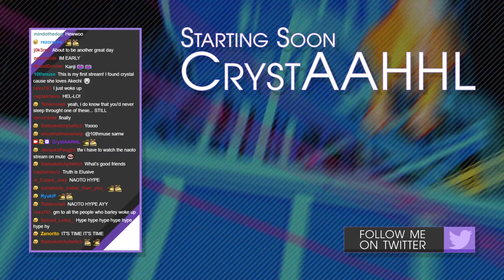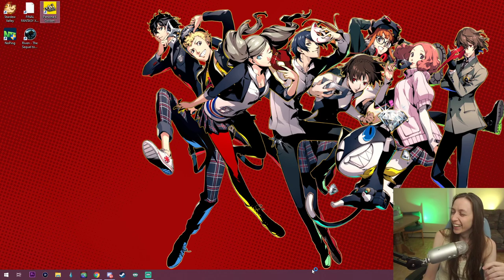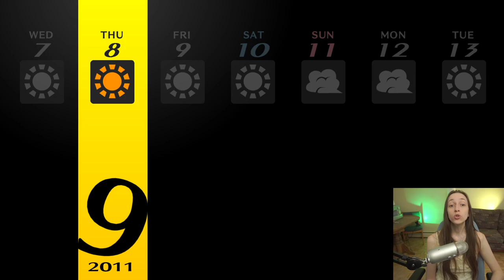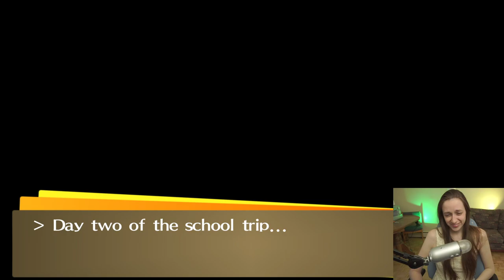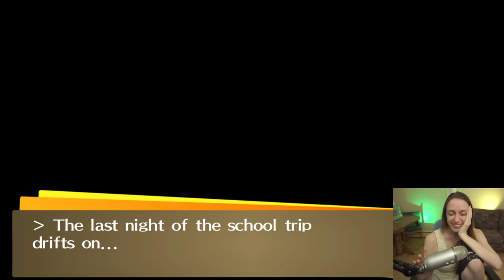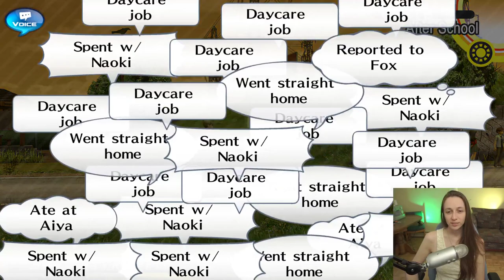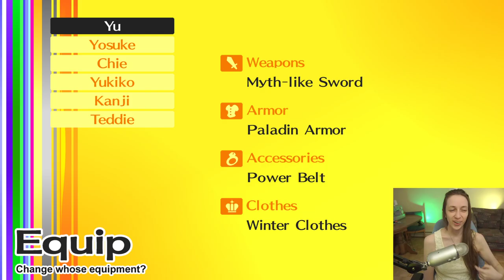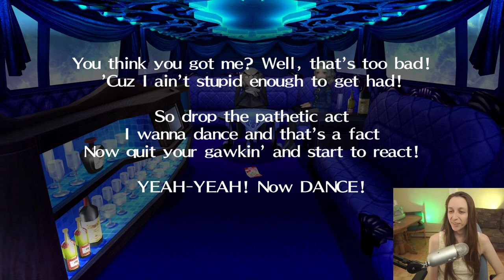Persona 4 Golden First Blind Playthrough~ Part 8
This stream VOD covers as soon as the detective prince shows up at our school and ends shortly after the 5th dungeon boss